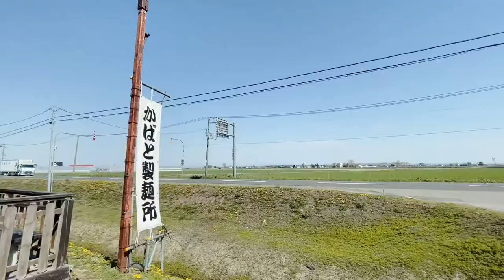かばと 樺戸製麺所 うどん 地元の野菜天ぷら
当別町国道275線沿いの行列の出来るうどん店。
GWが終わっても人気です。
かばと製麺所に行きました。

香川県において、伝説のばぁちゃんの下で修行した職人！
当別町で取れた野菜や山菜の天ぷらも大人気。

特に行者ニンニク（アイヌねぎ）最高でした。

ぶっかけのとろ玉ちゃん　2玉入り　670円

魂込めた最高の手打ちうどん！
北海道当別町の新鮮野菜を使った地産地消の天ぷらに興奮しますね。
北海道石狩郡当別町樺戸町３５５
定休日 不定休（12～4月は休業）